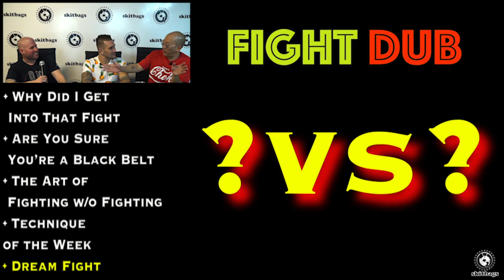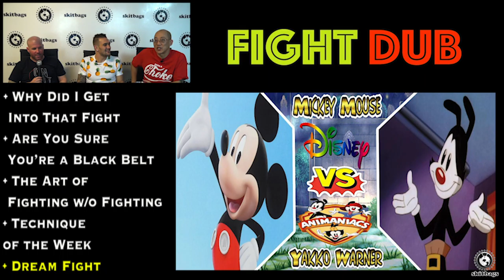Fight Dub: Dream Fight - Christos Giagos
We welcome UFC fighter Christos "The Spartan" Giagos on the show.  His next fight is UCF 241.

We want to bring the best content to the most people without anyone telling us what we can or cannot say.  We also want to cover more live events and bring you more on the ground remote segments.  All of this requires a team of skilled professionals working behind the scenes to produce our show.  By supporting us YOU are helping produce this show!  Without your support we would not be able to bring you weekly content and grow our audience.

The biggest thing you can do to help is to share our content with friends and family, but if you’re feeling the love throw us some coins or check out our Patreon.  We can put your spare change to good use!

BTC:
1PaMC5p9s4NXeUib7vDxwbb17FejmBW9R8

ETH:
0x3A3D55C1D7338b9Fd1b1675623d8c9742Cc026cD

LTC:
MKyXKo96zbqmw7Kuy3Uz4YR9PfWPyqy5Lz

XRP:
rw2ciyaNshpHe7bCHo4bRWq6pqqynnWKQg

BCH:
qq0mcvkg64em2743as8rk8a0grzymtju0csllknssr